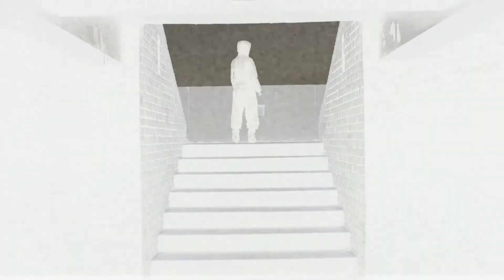Haunted by thoughts of you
Wonderful driving beat that guides you through the song and makes it very danceable as well as a good listen. The main melody voice is a Sax/Horn hybrid, and the melody is rather "haunting" and thats not meant as a pun. Done in my experimental punk electronic style.